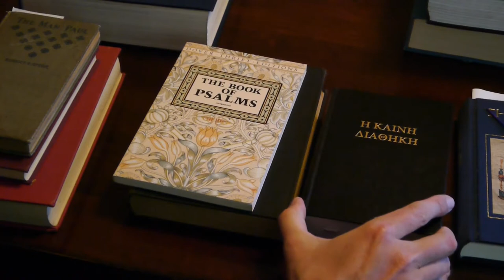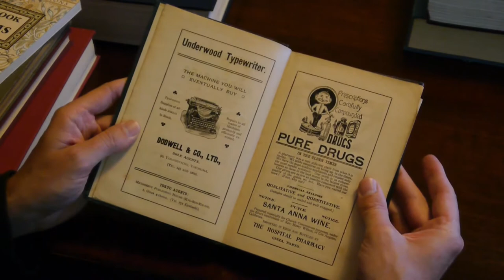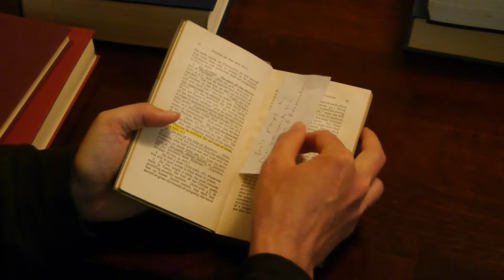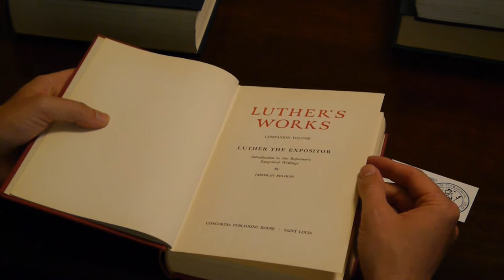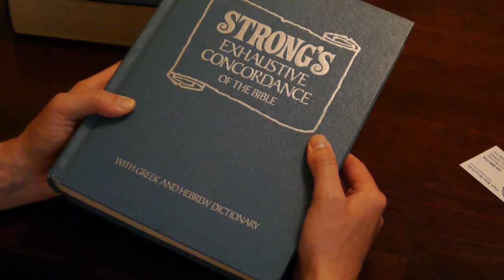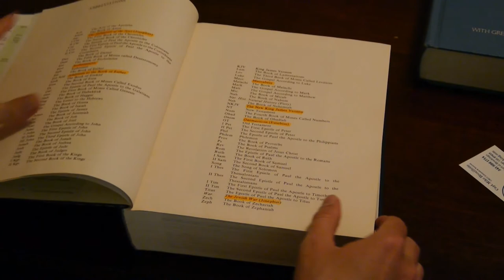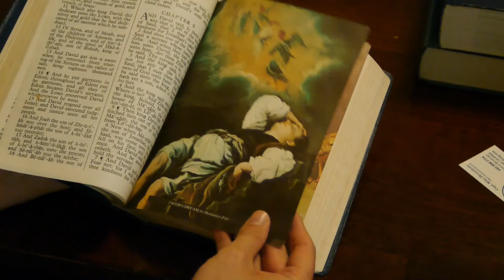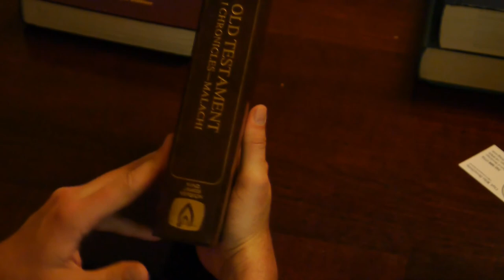Book Tour 1